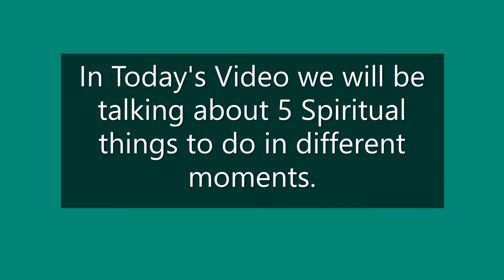How to pray | 5 Spiritual things to do in different moments | The Lucky Siblings routines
Hello siblings around the world. We are very happy to share with you 5 prayer styles to practice during different moments in your life:
- In happy moment, (Praise God)
- In difficult moment, (Seek God)
- In quiet moment, (Worship God)
- In painful moment, ( Trust God)
-in every moment, (Thank God)

Hope you find this techniques useful.